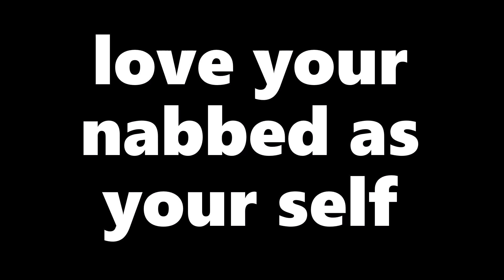shawt awt Dax